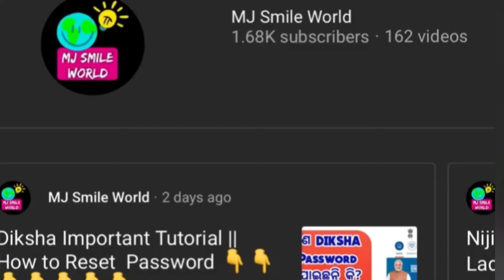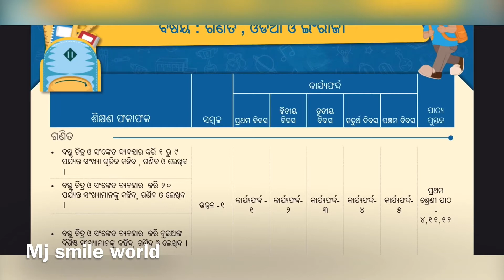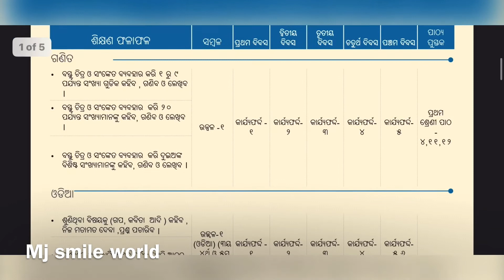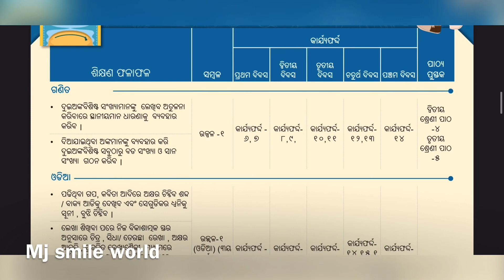Weekly Study Calendar Class-III to Class -V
Weekly Calendar  Guidelines For Students
Learning Enhancement Programme

Weekly Study Calendar Guidelines, Ujjwala,uthana o utkarsa sikyana pain saptahika study calender